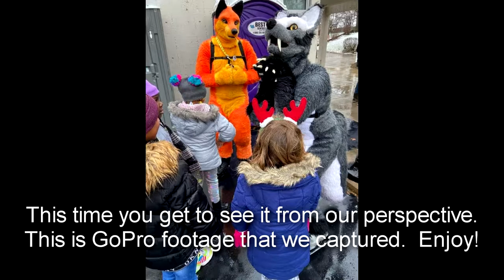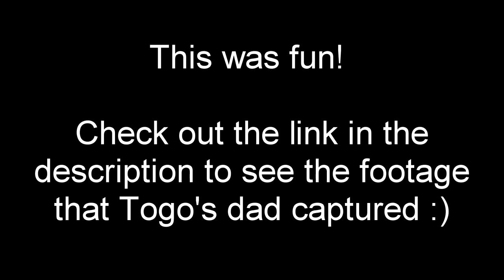Public Fursuiting at Roc Holiday Village - GoPro Version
Alright, so this is hella-late, lol.  But as promised, here's the GoPro video of me and Fang public suiting in my hometown of Rochester, New York!  We made an appearance at the Roc Holiday Village this past December, and man was it an amazing time. :)

We spent the day ice skating, walking around the various attractions, hanging with my dad and niece, and of course interacting with people.  Glad I finally got around to editing this.  Hope it was worth the wait.  Enjoy!  (Sorry that the camera was a little smudgy for a lot of this.  It was wet out, lol).

If you'd like to see the original video of this outing, featuring footage that my dad captured, you can find it here:

Check us out on Twitter at @TogoWolf11 and @FangZFurry